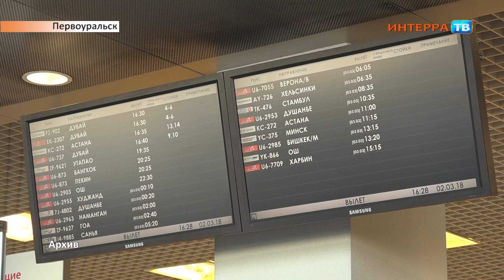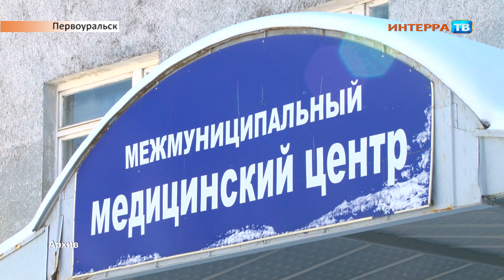Ситуация с коронавирусом 26 04 20